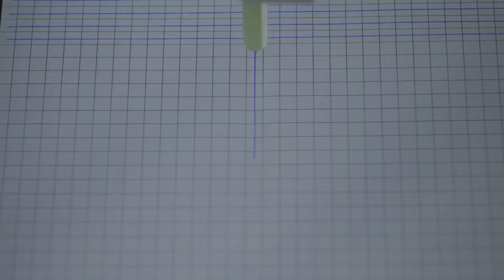Samsung Z Flip 5 / Fold 5 - Water Test, Drop Test, Folding Test | Durability Test Video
Samsung Galaxy Z Flip 5 / Galaxy Z Fold 5 - Folding Test, Water Test, Drop Test| Durability Test Video from Samsung